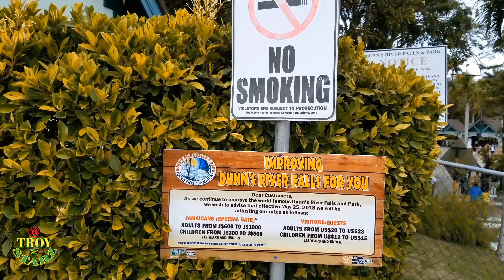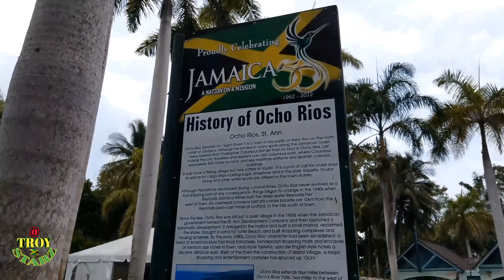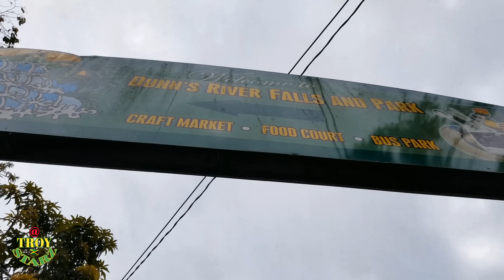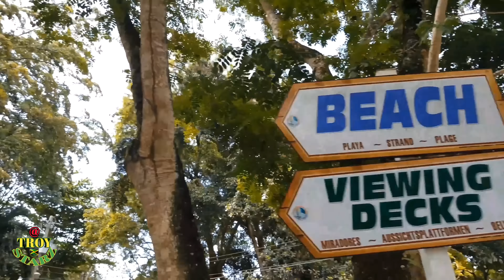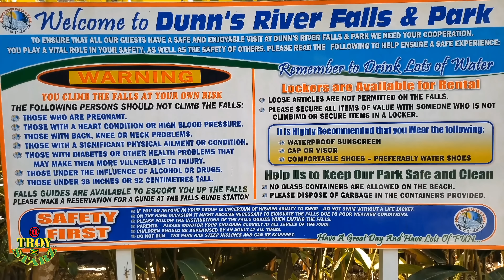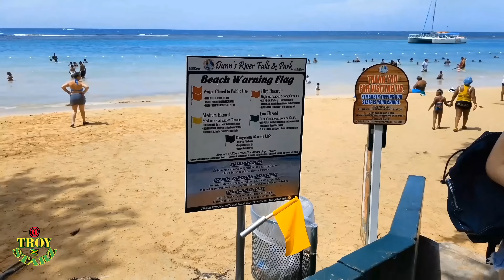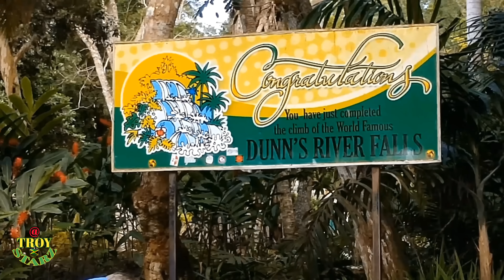A Full Tour Of DUNN'S RIVER Waterfalls Ocho Rios JAMAICA Vlog. #86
Full Tour of Dunn's river falls with friends and family Full tour of Dunn's River Falls in Ocho Rios Jamaica is a very good location for tourism one of the best and most talked-about vacation spots in Jamaica it's a good outing Spot For vacation!!  vacation!!  vacation!!  Jamaica Jamaica Jamaica 🇯🇲🇯🇲. One love!!  yah man!! wah gwan!!! 😂😂😂👌👌👌

𝐅𝐚𝐜𝐭

Featured in the first 𝐉𝐚𝐦𝐞𝐬 𝐁𝐨𝐧𝐝 film Dr. Noin 1962 by Ian Fleming.

Used for a location shoot for the 1988 𝐓𝐨𝐦 𝐂𝐫𝐮𝐢𝐬𝐞 film Cocktail.

𝐑𝐞𝐚𝐥𝐢𝐭𝐲 𝐓𝐕 𝐬𝐡𝐨𝐰 𝐀𝐦𝐞𝐫𝐢𝐜𝐚'𝐬 Next Top ModelCycle 19 photoshoot on the falls.

𝐃𝐮𝐧𝐧'𝐬 𝐑𝐢𝐯𝐞𝐫 𝐅𝐚𝐥𝐥𝐬 𝐚𝐧𝐝 𝐏𝐚𝐫𝐤
At about 180 feet (55 m) high and 600 feet (180 m) long, the waterfalls are terraced like giant natural stairs though some incorporate man-made improvements. Several small lagoons are interspersed among the vertical sections of the falls.

The falls empty into the Caribbean Sea at the western end of an attractive white-sand beach.
Climbing the waterfalls is a popular tourist activity and is often, but not exclusively, performed with the help of tour guides from the park. It takes about 1-1.5 hours to climb with short breaks for photographs & video recordings taken by the guides. There are also stairs, alongside the falls, for those who do not want to get wet or are unable to manage the rocky, uneven terrain of the actual waterfall.

FOR ALL YOUR Questions, and Concerns I'M also Available For Reviewing Products & Promotions Please Feel free to offer Sponsorship to my channel.